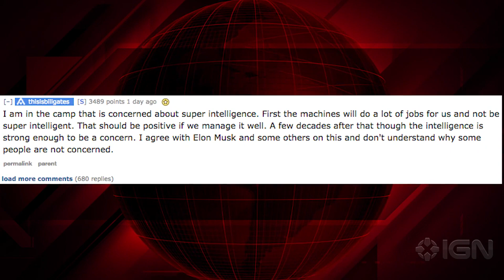Bill Gates is Concerned About Super Artificial Intelligence - IGN News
In his recent Reddit "AMA" Q&A Session, Bill Gates expressed that he feels humanity needs to be more cautious with the development of artificial intelligence.